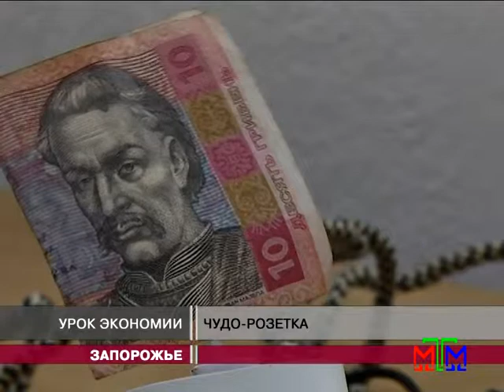Новости МТМ - Урок экономии - 22.10.2012